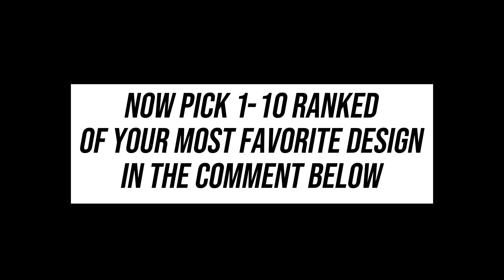YOU WILL CHANGE YOUR MIND AFTER SEEING THIS CAR